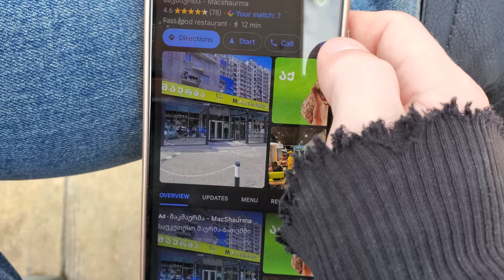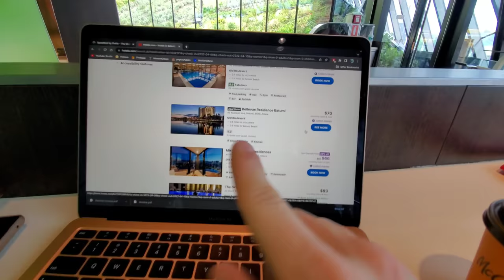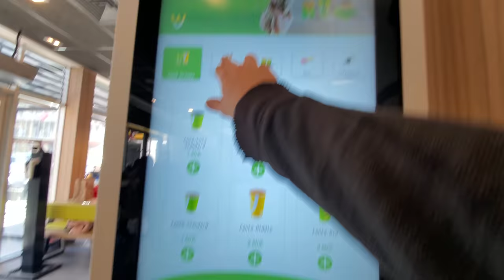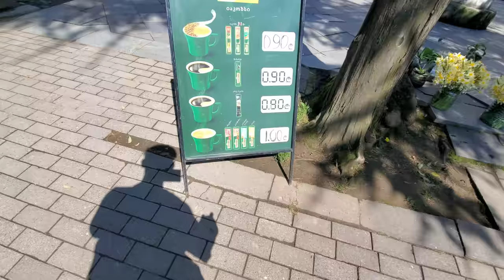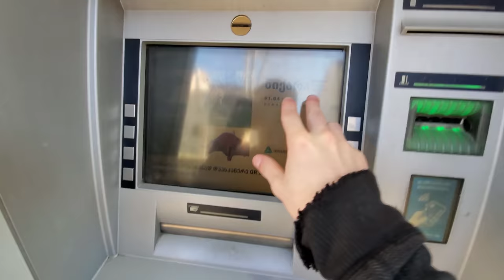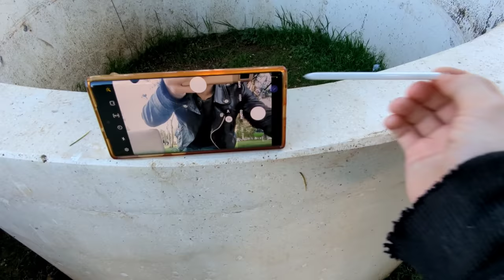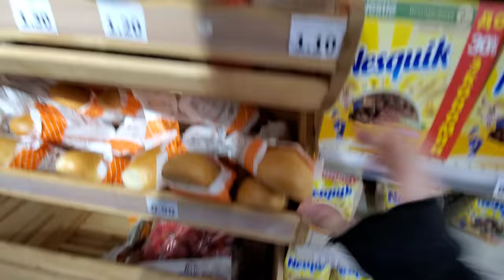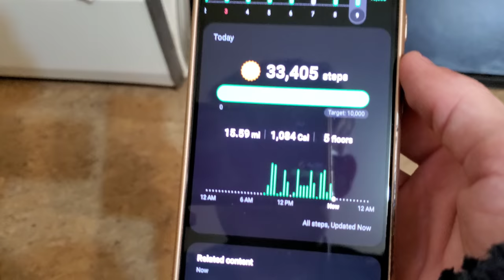Batumi - Day 1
Today is the first day of the brand new Living on $100 series in Batumi Georgia! And i am not going to lie, at the start of the day i was not expecting much, things looked a little run down, and the tourist hotels seemed to outshine the rest of the city in their beauty... But after looking into the prices of things, those massive hotels cost like $30 a night. It's insane.

But it turns out hotels are not the only cheap thing, we happened to find not one, but TWO of the cheapest hostels i have ever seen. and only one of them was a complete scam!